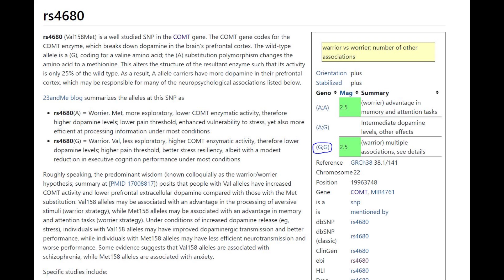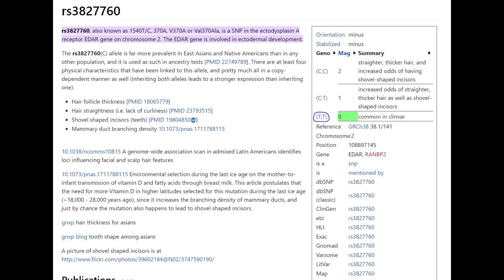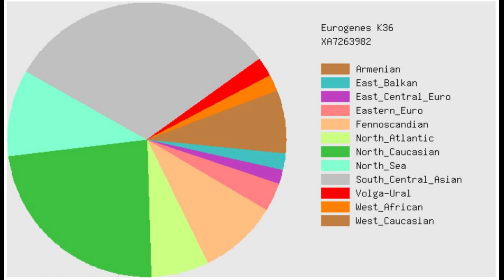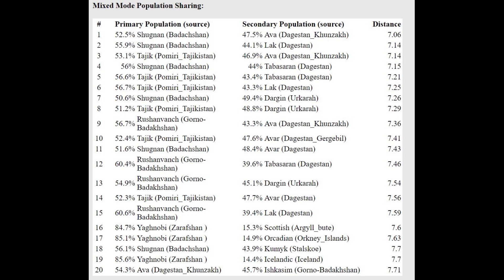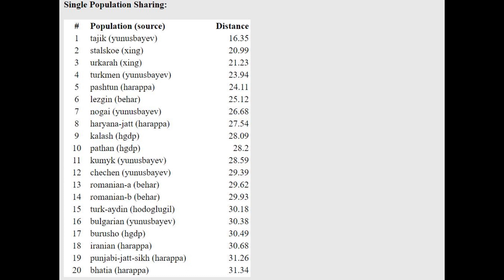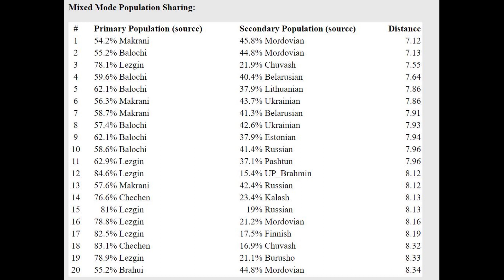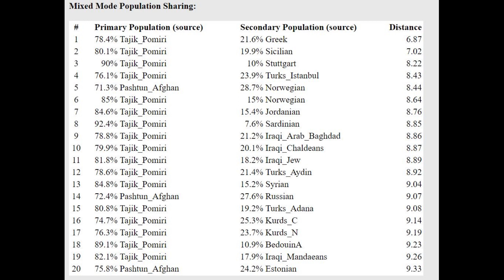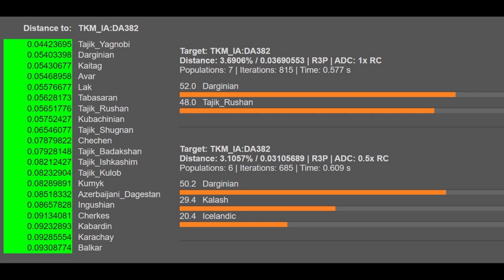DNA + Appearance of Iron Age Turkmen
NOSHACOT results:
Eyecolor estimate :
Ethnic classification of nose shape :
Estonian -8.43%
Indian -24.70%